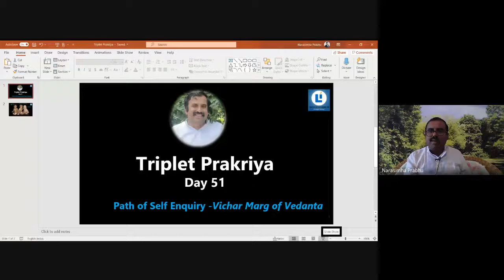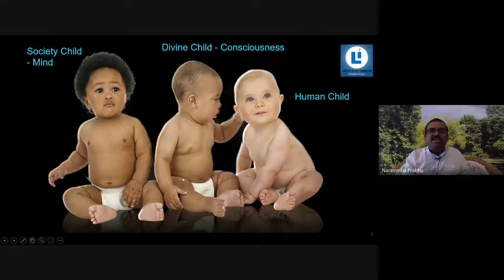P3 01Aug2020 Omkara Atmadarshana Triplet Prakriya